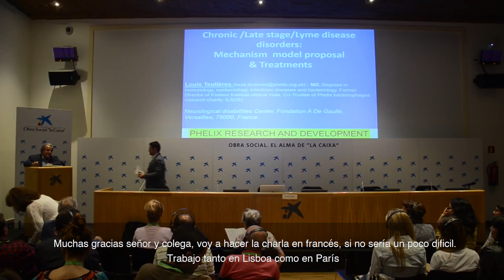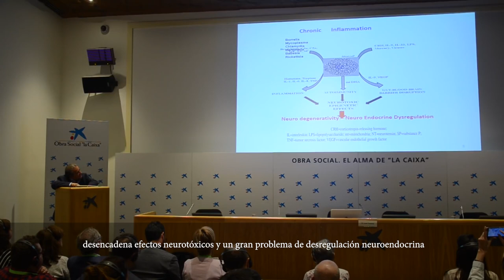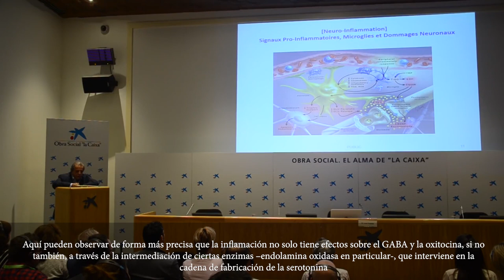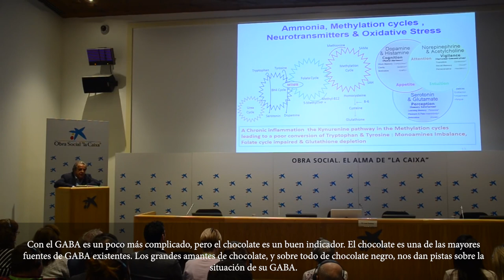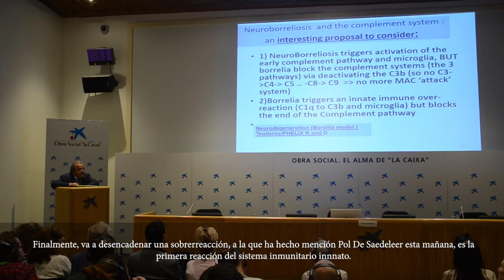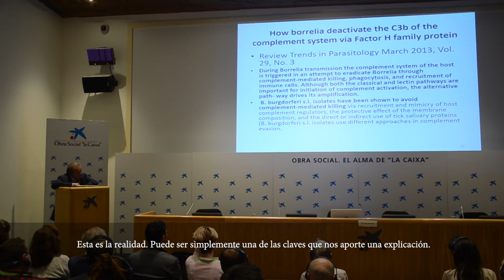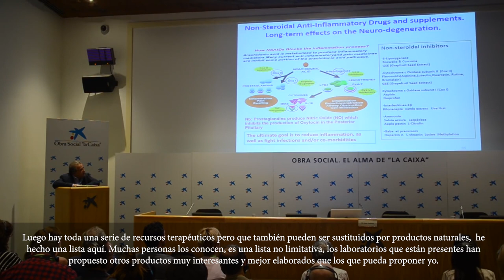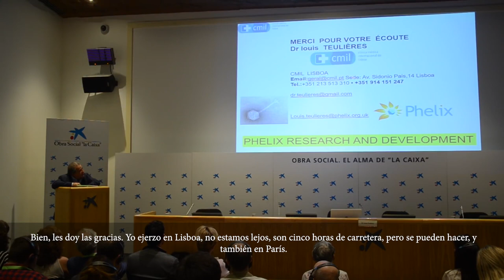Dr Louis Teulières I Conferencia Intern de Enfermedad de Lyme y Coinfecciones en España SUBTITULADO